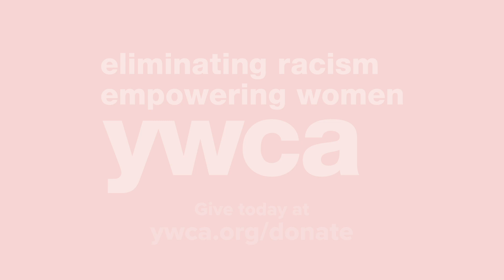YWCA PSA: Meeting Critical Needs at a Critical Time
In times of crisis, vulnerable communities suffer. YWCA provides critical, live-saving needs to the most vulnerable populations every day, and we continue to do that work during the novel coronavirus crisis. But we can’t do it alone. Watch our PSA to learn how we’re helping communities heal and help us continue the work by donating today